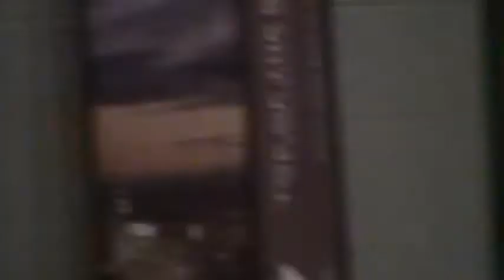SEAN HAYES TONY AWARDS AFTER PARTY 2010